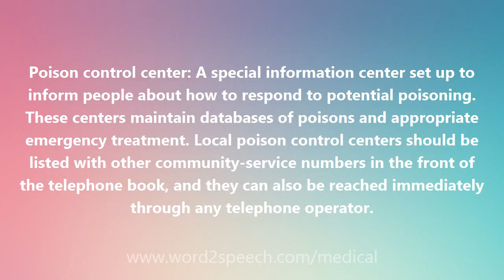Poison Control Center - Medical Definition and Pronunciation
Title: Poison Control Center

Poison control center: A special information center set up to inform people about how to respond to potential poisoning. These centers maintain databases of poisons and appropriate emergency treatment. Local poison control centers should be listed with other community-service numbers in the front of the telephone book, and they can also be reached immediately through any telephone operator.